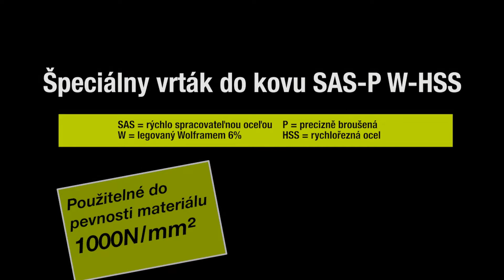SAS BOHRER SK TWD 0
trendwood TWD.sk - IWETEC PROPARTNER
eshop.twd.sk